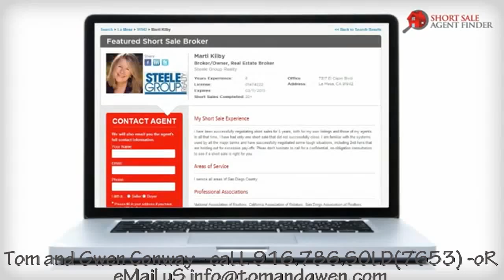Short Sale Homes Lincoln California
,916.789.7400,Granite Bay,California,95746,Rocklin Ca Real Estate Short Sale,Lincoln California Short Sale Agent ,El Dorado County Short Sale Realtor